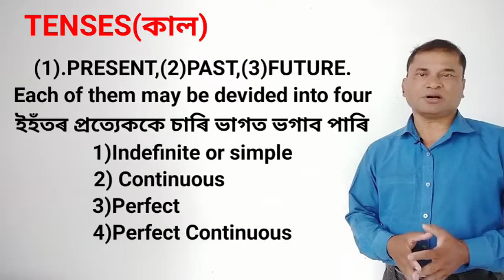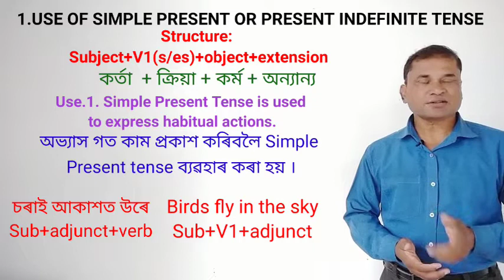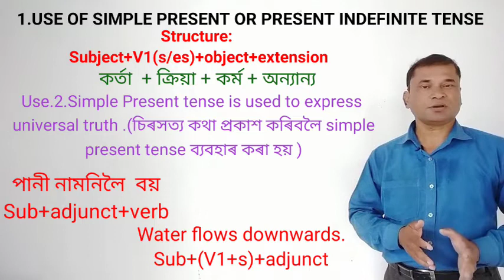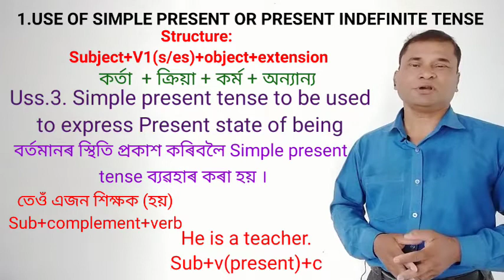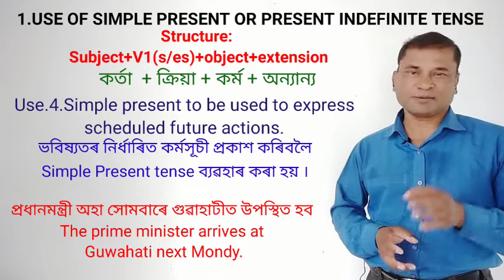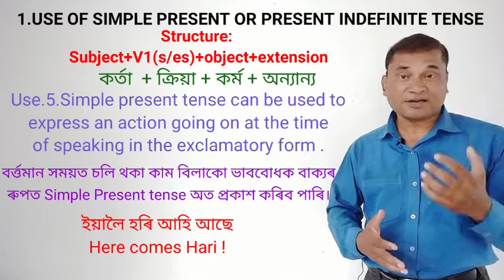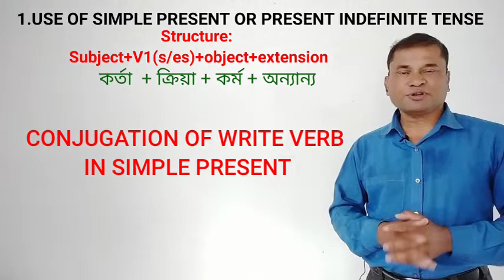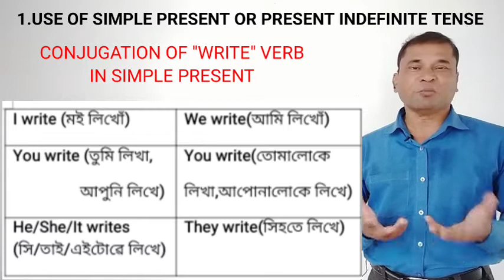TET ENGLISH GRAMMAR, ENGLISH GRAMMAR FOR ALL,ENGLISH GRAMMAR FOR ASSAM GOVT.JOB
TET ENGLISH GRAMMAR, JUNIOR ASSISTANT RECRUITMENT EXAM. ENGLISH GRAMMAR,ASSAM GOVT. JR.ASSTT. RECRUITMENT EXAM. Higher Secondary Subject Teacher TET, ENGLISH.